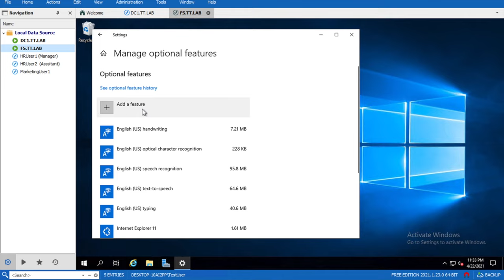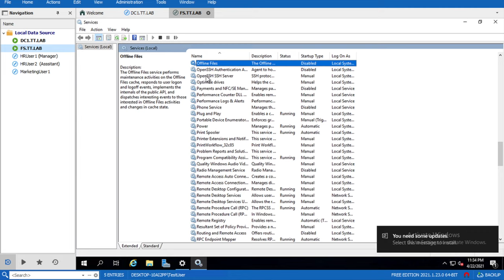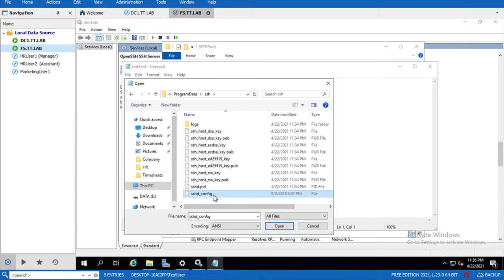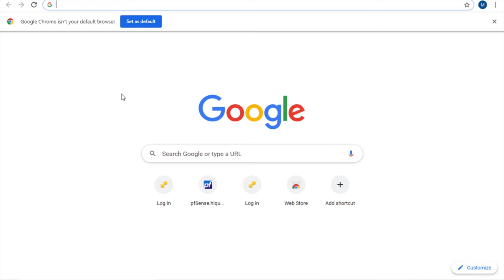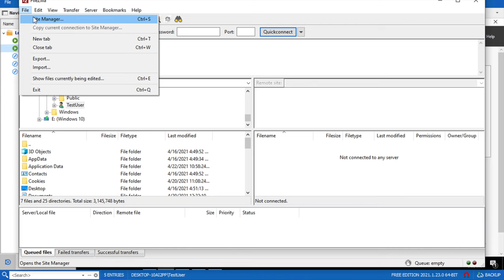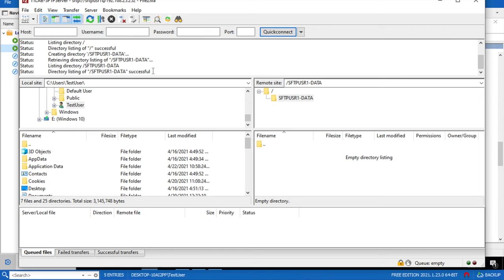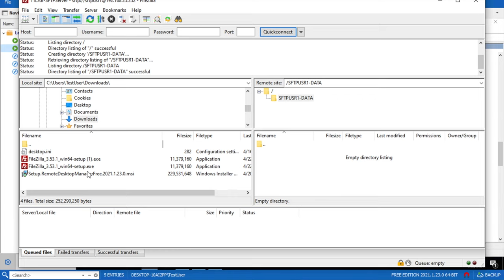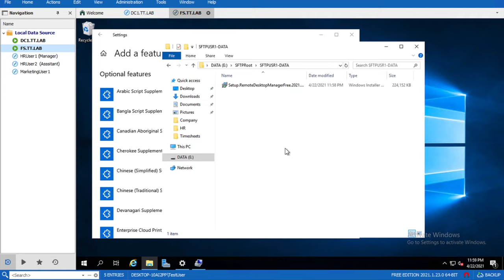Install SFTP in Windows Server 2022 & 2019 (Easiest Way)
In this short video I will walk you though the steps of SFTP services installation on Server 2022 and Server 2019 ,

Major steps are below

1. Add OpenSSH Server feature
2. Configuring OpenSSH server to start on Windows startup:
3. Changing the root directory of OpenSSH server (Optional)
         sftp sftp-server.exe -d E:\FTP
4. Restart the "OpenSSH SSH Server" service"
5. Create a local user or domain account to connect SFTP
6. Test SFTP Connection